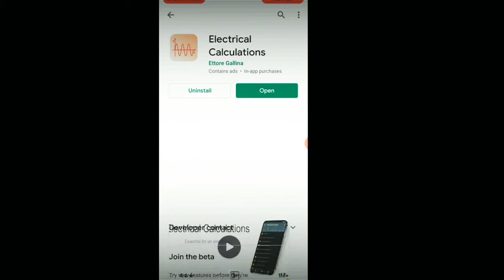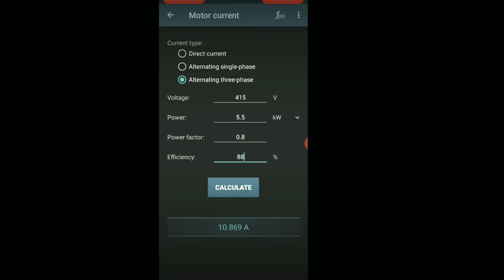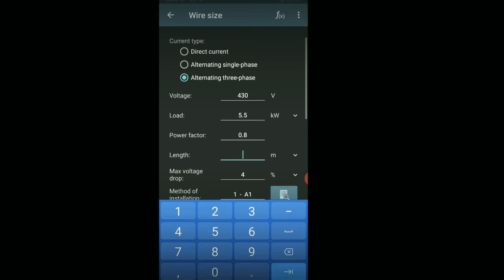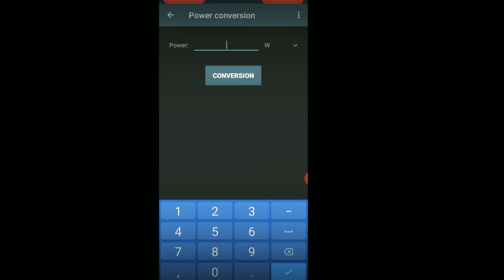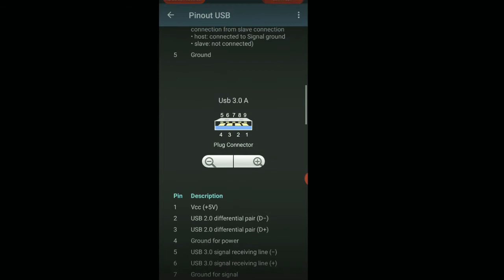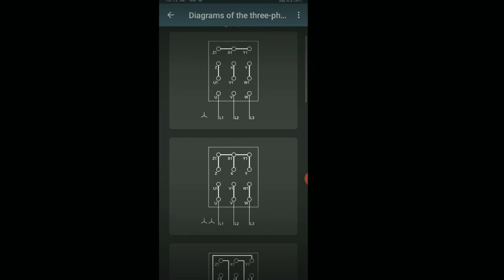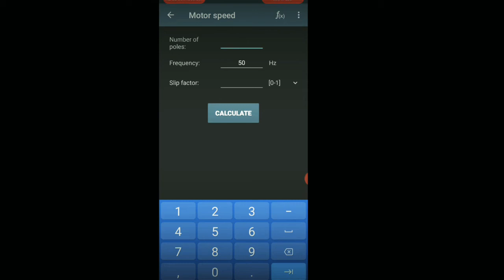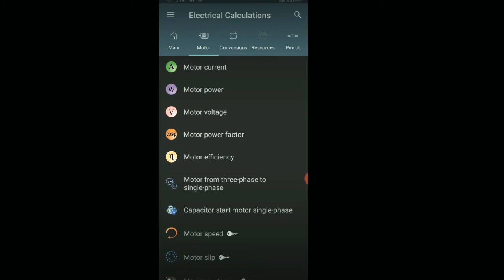Electricalcal CulationApp। ElectricalApp। electrical calculations,electrical calculations made easy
ElectricalcalCulationApp। ElectricalApp
electrical calculations,electrical calculations made easy,electrical calculations in tamil,
इस वीडियो में हमने इलेक्ट्रिकल caulucation  app  के बारे में बताया हैं
इस aap के द्वारा आप बड़ी ही आसानी से इलेक्ट्रिकल से जुड़े कई सवाल हल कर सकते हैं
आप इस app ko डाउनलोड करने के लिए इस लिंक पर क्लीक करें

Hey, I'm using Telegram to chat.

धन्यवाद